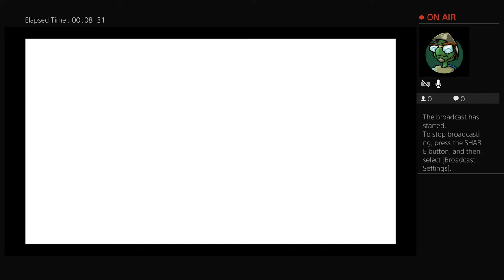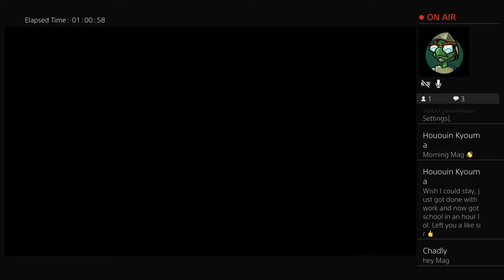MagSynchro's Adventures in the Magic Kingdom - Ep 8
Welcome to Convertible Turtle Gaming! Our channel features MagSynchro and his wife DigRat. Collectively they have a combined [number redacted on the "advice" of DigRat] years of video game playing experience.

We normally stream early in the mornings, but occasionally late on Friday evenings EST time.

All of our streams are casual play. After all, Mag would be the first to admit that he's a really bad player at most of the games we enjoy. DigRat admits nothing.

So sit back, relax and feel free to chat with us while playing.